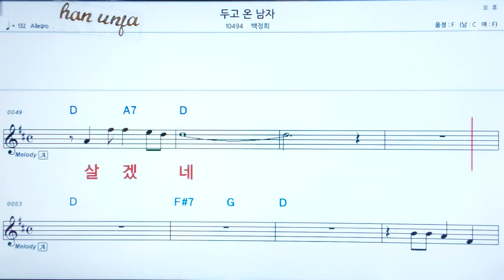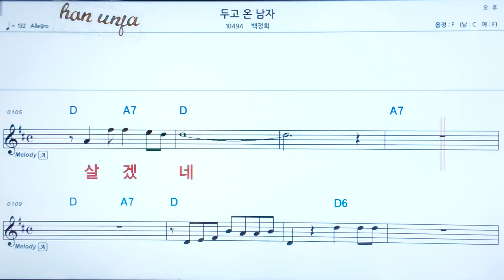💖 두고온 남자/백정희 👍코드,악보, 코드 ,Karaoke*카라오케 반주